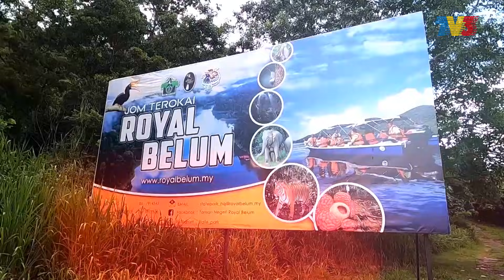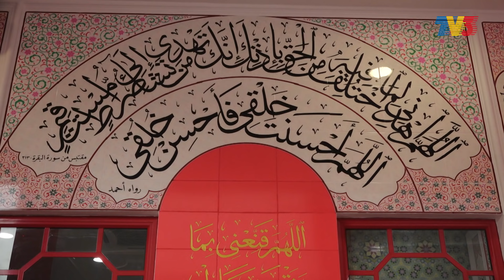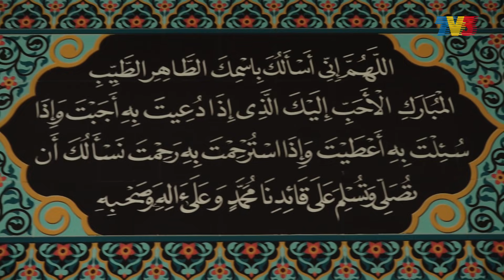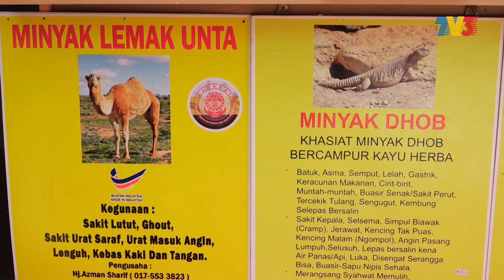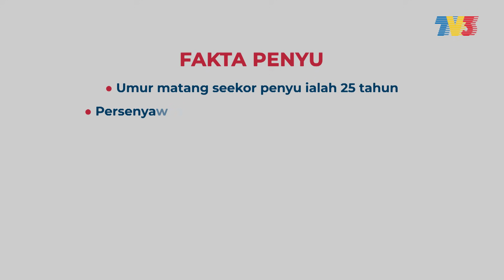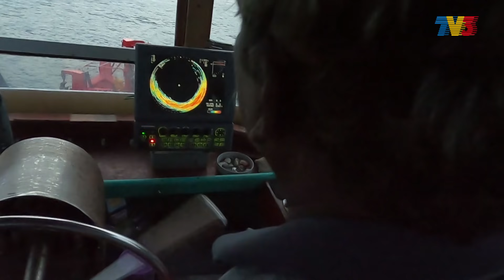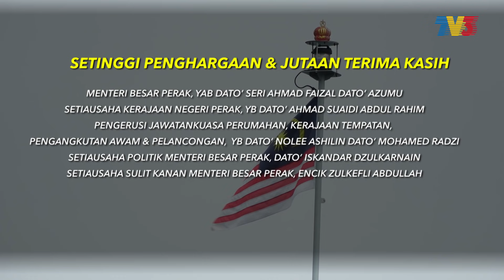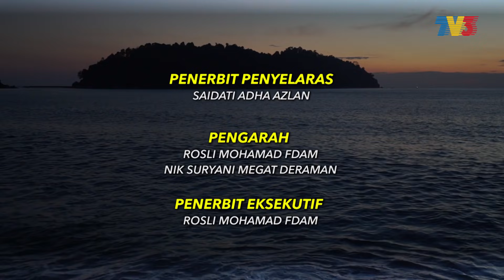Episod 5: Daerah Manjung (Pulau Pangkor & Lumut) - Moh Kenei Perak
Moh Kenei Perak sebuah program TV baharu ditayangkan di TV3.

Ia adalah hasil inisiatif Menteri Besar Perak YAB Dato' Seri Ahmad Faizal Azumu untuk memperkenal negeri Perak di samping membantu sektor pelancongan negeri yang teruk terjejas ekoran Wabak Covid19.

Ia berkonsepkan majalah (infotainment) disiarkan setiap Khamis mulai 3 September 2020, jam 5.35 hingga 6 petang di TV3.

Program terbitan Nang Surya Studios dihoskan oleh penyanyi & pelakon popular tanahair Shiha Zikir bersama pelakon versatile tanahair Zul Huzaimy Marzuki.

Program 13 episod ini dibawakan khas oleh Kerajaan Negeri Perak memaparkan episod penjelajahan dua selebriti tanahair bersama Krew Moh Kenei Perak ke 12 daerah di negeri Perak Darul Ridzuan.

Moh Kenei Perak !!